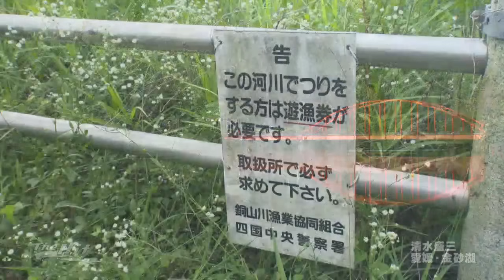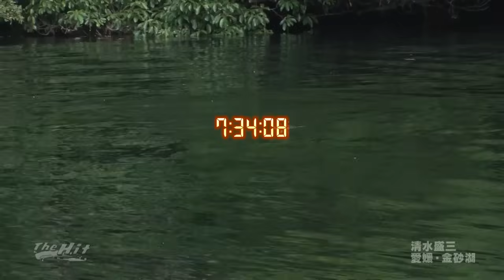2024年8月21日【The Hit】放送清水盛三ジグ丸のみ50センチ超え金砂湖バス連発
▽ 今週は清水盛三プロがフル満水でスーパークリアウォーターの灼熱愛媛・金砂湖を単独釣行する。
▽ まずは朝イチ表層巻き物で探っていくとスタート5分で1匹目をヒット。その後しばらくして５～６匹の群れにジグを落として２匹目をヒットする。
▽ 何とも幸先良いスタートだったのだが続かない。5メートル下まで見えるクリアウォーターなのに涼を求めて上流へ移動してしまったのか、バスの姿があまり見えない。岸際にも気配が少ない。
▽ 王道はライトリグとは分かっていてもセオリーから逸脱した釣り方で攻めていく。攻めながら耐えた結果、真昼間の厳しい時間帯にも関わらず50センチオーバーのビッグバスにジグを丸のみさせて連発してしまうのだから驚かずにはいられない。

©SUN-TV,co.ltd